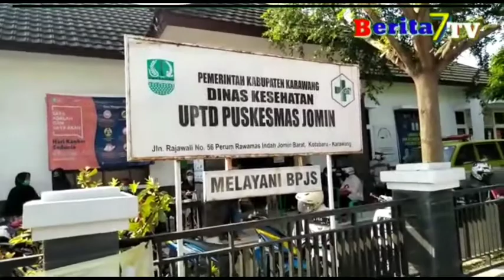WARGA JOMIN KARAWANG DAPATKAN PELAYANAN PUNYUNTIKAN VAKSIN